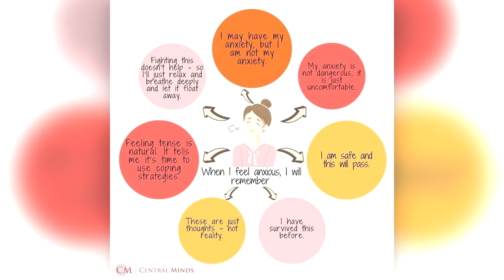Day 1635 | Ep 04: 5X 22for22 Push Up Challenge for Mental Health UK | 5,266 Days To Go!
- Great resource of free Information & Research

3.6% of the US Adult population experienced post-traumatic stress disorder (PTSD) in the past year.*

5% of adolescents age 13-18 in the US experience PTSD in their lifetime.*

I am a serving member of the Royal Canadian Air Force and am pledging to do a set of push-ups to my maximum each day until the end of my contract in 2035.